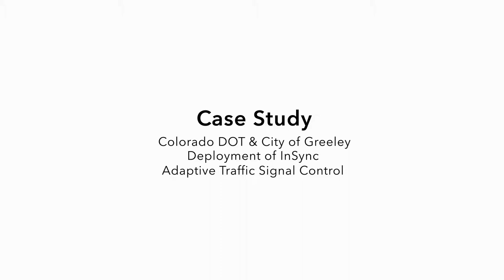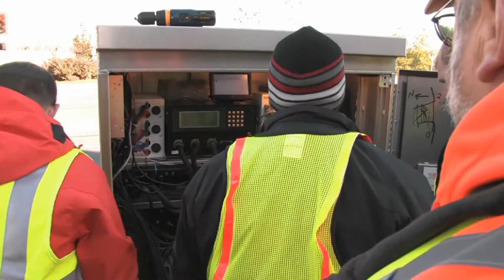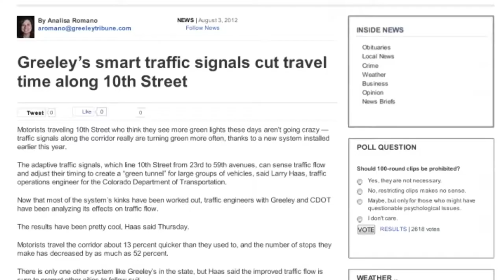InSync Case Study - Colorado DOT and City of Greeley